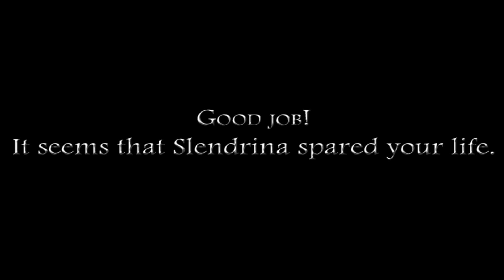Slendrina TheSchool / School life of Slendrina😱 / Horror Gameplay in Tamil👻/ Trfgamertamil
Slendrina is back in a new scary game!

This time you are in an old school where Slendrina at young age use to go to.

Try to find 8 fuses that are scattered throughout the school.
The 8 fuses will be used to open a locked door.
You must also find one of Slendrinas belongings and give it to her, to get something in return.

and health boxes that give you a little more health when you have been injured.

Have fun!